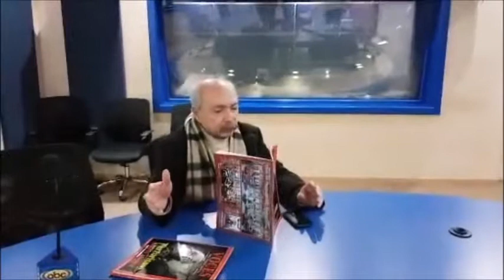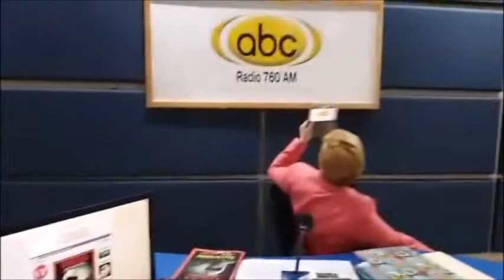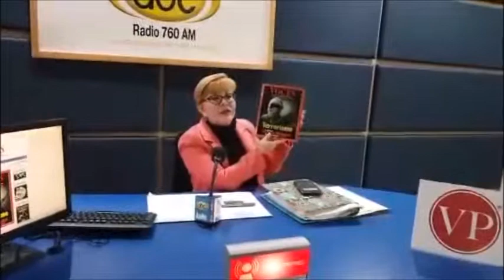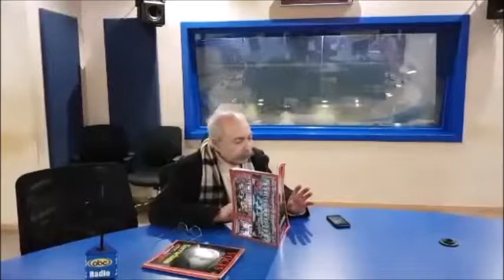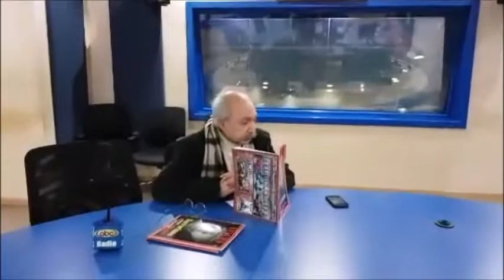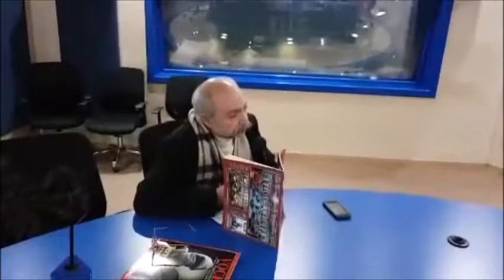Voces del Periodista Radio 13 de diciembre